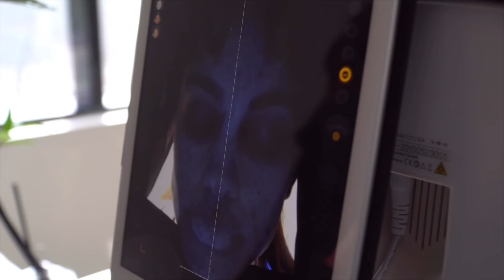Τέλος στα σημάδια από την ακμή!!!